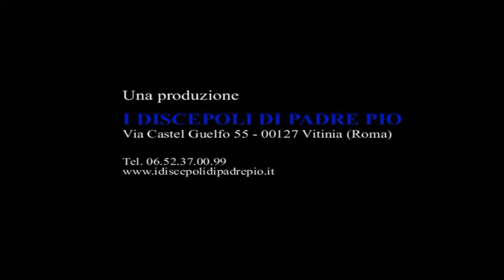Chi può darci la pace? - Meditando con Padre Pio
Riflessioni a cura di P. Adam Dalach - Realizzazione di Francesco Vitale